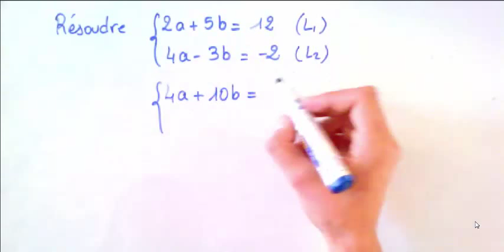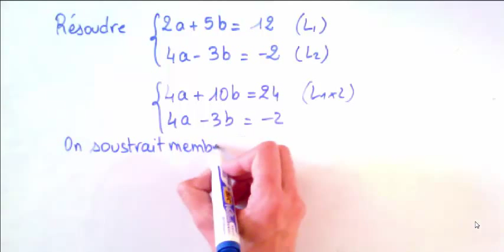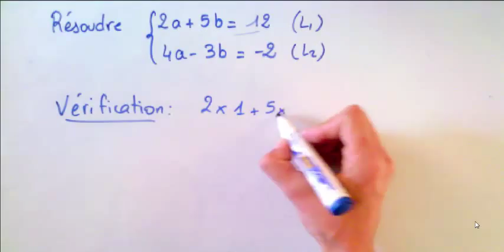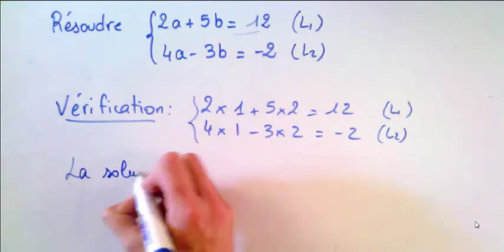Systèmes de deux équations à deux inconnues : exercice corrigé 2